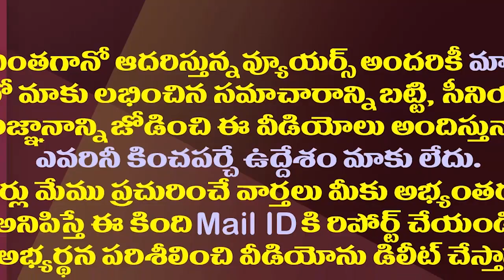జగన్ మెచ్చిన కొత్త ఎమ్మెల్సీల బ్యాక్ గ్రౌండ్ ఇదే| YS Jagan Gave B-Form To MLA Quota MLC For YSRCP